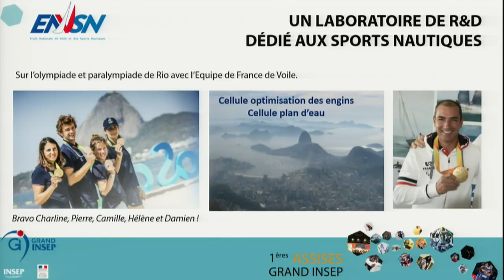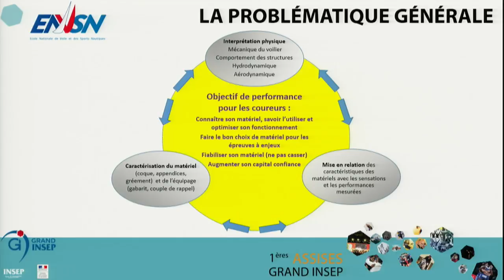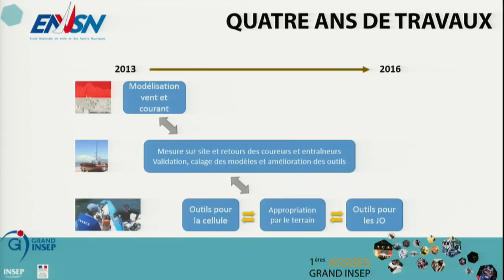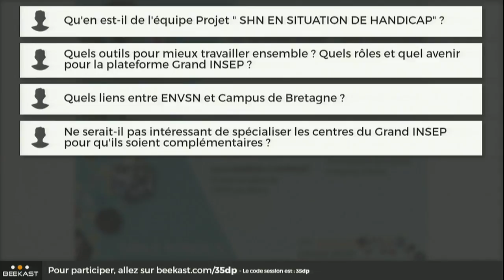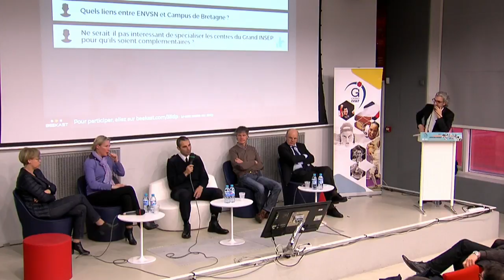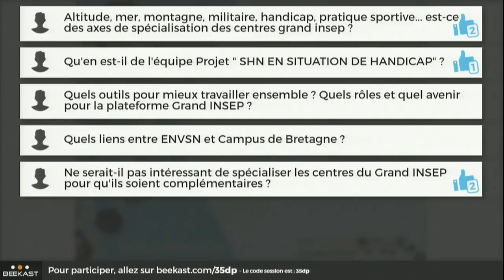Des centres qui apportent des services spécifiques aux fédérations – 1ères Assises du Grand INSEP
Descriptif : Les centres Grand INSEP ont déployé des offres et des services spécifiques pour la performance.
§  Comment le Grand INSEP répond-il aux besoins des fédérations ?
* Quelles améliorations apporter pour répondre encore mieux aux attentes des fédérations ?
* Quels services spécifiques en matière d’aide à la performance ?
* Quels services spécifiques aux structures ou sportifs dits « isolés » ?
* Quels services pour les sportifs en situation de handicap ?